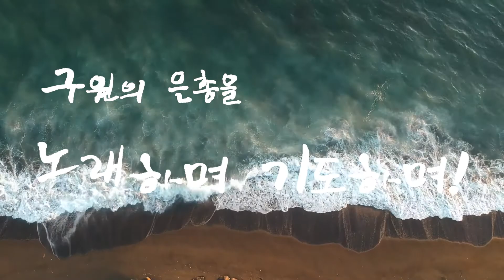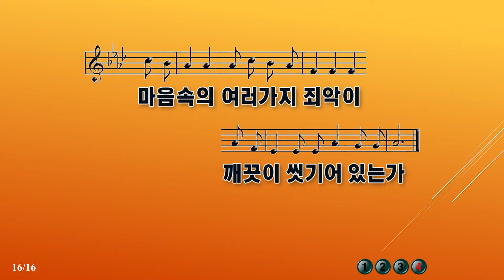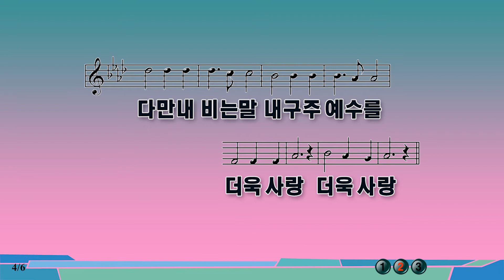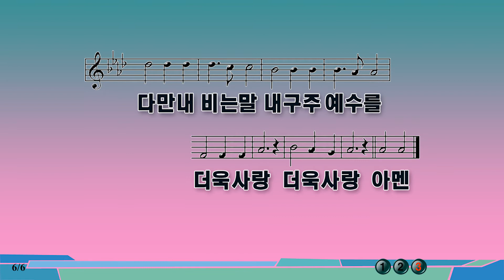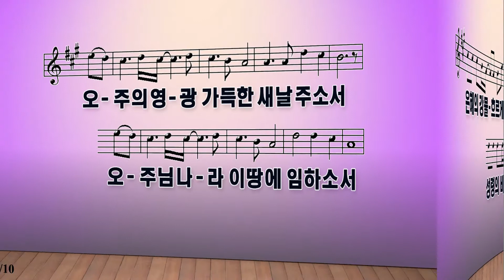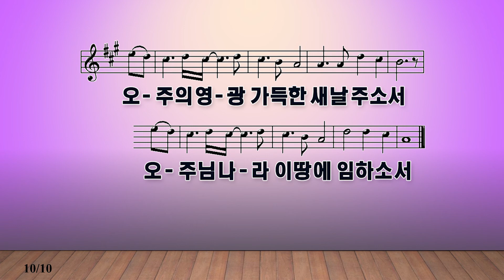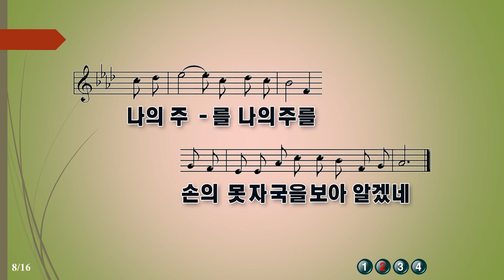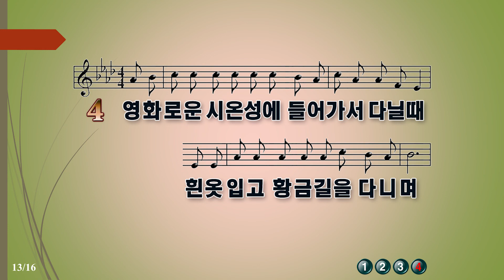259장 예수 십자가에 흘린 피로써314장 내 구주 예수를 더욱 사랑ccm 이 땅에 황무함을240장 주가 맡긴 모든 역사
2021년 5월 16일 주일찬양 창대교회

새찬송가

259장 예수 십자가에 흘린 피로써
314장 내 구주 예수를 더욱 사랑
ccm   이 땅에 황무함을
240장 주가 맡긴 모든 역사

찬양과 함께 은혜 나눕니다.
아래 링크를 클릭하시면
ppt파일을 다운 받으시실 수 있습니다.

좋아요 구독 공유 부탁드려요^^